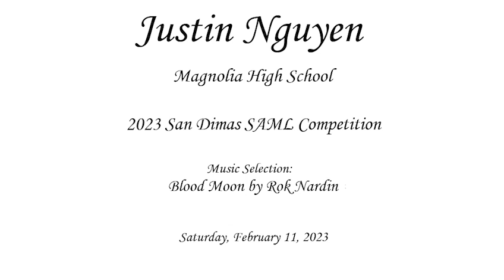Justin Nguyen (Contemporary) Representing Magnolia High School at San Dimas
Magenta Division, 2nd place, 87.90

Penalty: -0
Senior